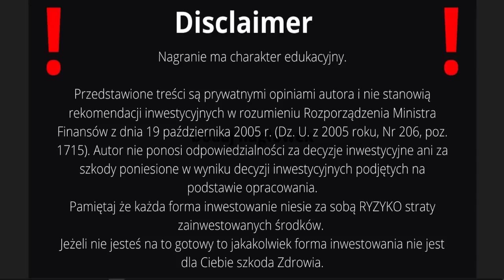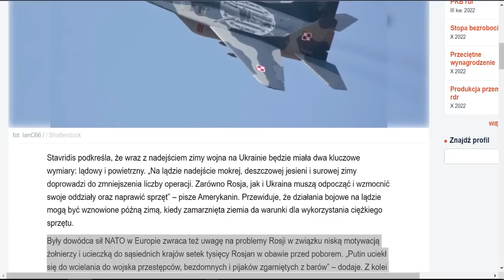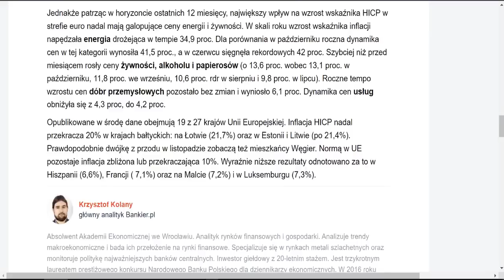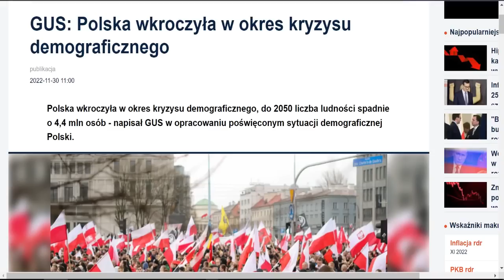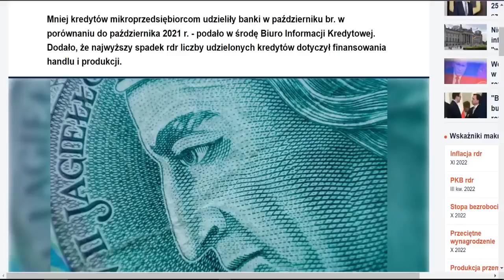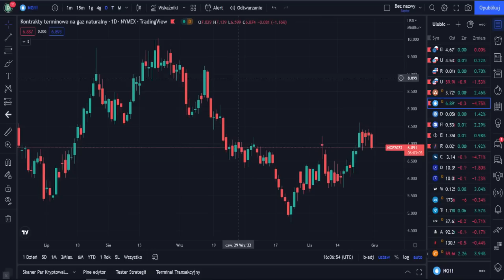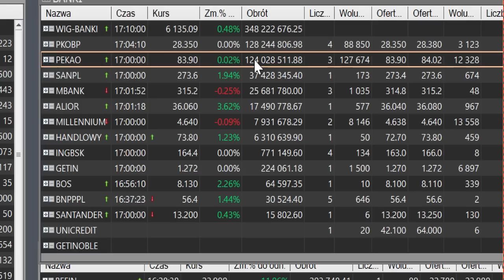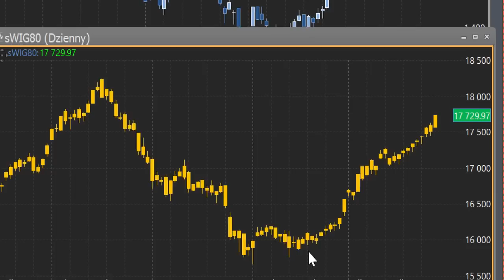SZOK Spadła z 25 letniego szczytu POLSKA Inflacja!🔥🔥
Podsumowanie dnia 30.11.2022r. złoty Dolar Frank 🔥 gpw 🔥Powell ON diesel NFP FED 🔥 🔥FOMC CPI EBC PPI🔥 NFP 🔥Krach

Złoto, Srebro
Wig20, WiG80,  mWiG40,
pepco liderem Obrotów na GPW

Dolar, Euro, Frank, Funt - co zrobi Złoty?

00:00 Wstęp
01:44 Japonia się zbroi
03:00 Przywódcy NATO wracają do pomysłu przekazania MIG-ów
03:44 Szok Francja importuje uran z Rosji
04:12 Gwałtowny spadek inflacji w Holandii
05:03 Kanton rozluźnia surowe restrykcje
05:24 USA przerwały techniczną recesję
06:14 KE zaaprobowała w środę Krajowy Plan Odbudowy Węgier
06:40 Inflacja w strefie euro obniżyła się
07:35 Polska Inflacja spadła z 25-letniego szczytu
08:14 S&P rewiduje prognozy Polski
09:19 Polska gospodarka hamuje
11:00 Polska wkroczyła w okres kryzysu demograficznego
11:22 Zerowy VAT na żywność przedłużony
11:43 Jaki VAT na gaz od 2023 roku
12:31 Rachunek za prąd będzie niższy
13:08 Pomysł na obniżenie cen energii i ciepła
13:47 Dalsze podwyżki stóp procentowych mogłyby prowadzić do zduszenia gospodarki
14:54 Banki udzieliły mniej kredytów
16:21 Giełdy Światowe PRZED wystąpieniem Prezesa FED
17:53 ZŁOTY PLN KURS Złota i Srebra
18:34 Kryptowaluty Bitcoin ETH
19:22 Głosuj w Ankietach Polska Argentyna
20:23 GPW Podsumowanie sesji
21:45 Short na GPW Rejestr Krótkiej Sprzedaży
25:48 Analiza indeksów GPW WiG20, mWiG40, sWiG80, WiG